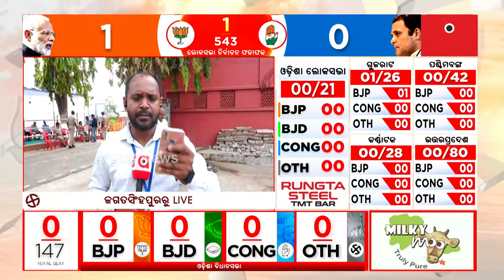ଜଗତସିଂହପୁର କାଉଣ୍ଟିଂ ସେଣ୍ଟରରେ କଡା ସୁରକ୍ଷାରେ ଚାଲିଛି ଗଣତି || Election 2024 Result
ଆରମ୍ଭ ହୋଇଛି ଗଣତି । ଜଗତସିଂହପୁର କାଉଣ୍ଟିଂ ସେଣ୍ଟରରେ କଡା ସୁରକ୍ଷାରେ ଚାଲିଛି ଗଣତି ।